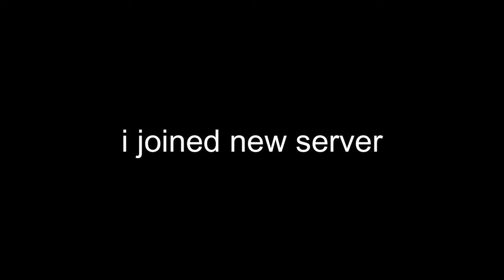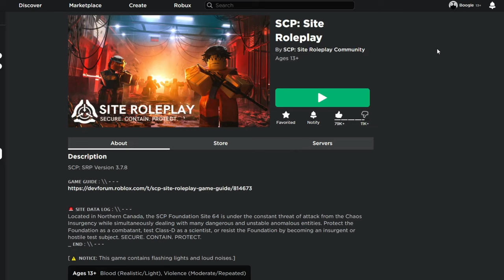So I Tried To Breach Every SCP in Roblox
we're back playing some good old chaos insurgency! this time trying to breach out all my boys! surely it will go well!

Timestamps:

Intro: 0:00 - 0:18
SCP Roleplay: 0:20 - 6:30
SCP Site Roleplay: 6:32 - 12:28
Outro: 12:30 - 12:40

Game name:

Game #1: SCP: Roleplay
Game #2: SCP: Site Roleplay